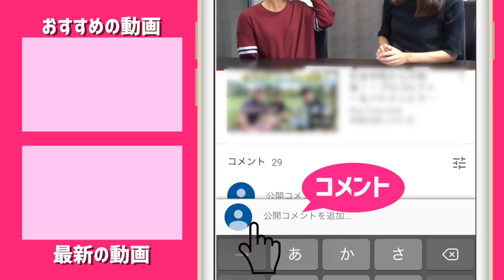久しぶりのじゅんりさゴルフ旅！中伊豆グリーンクラブを満喫します♪ぺこり。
久しぶりのじゅんりさ二人旅企画。
今回は静岡県伊豆市にある中伊豆グリーンクラブでラウンドします！

♣本日のゴルフ場:中伊豆グリーンクラブ

ーーーーー